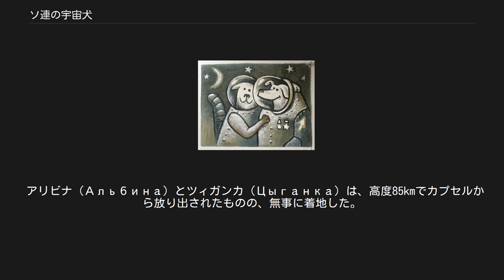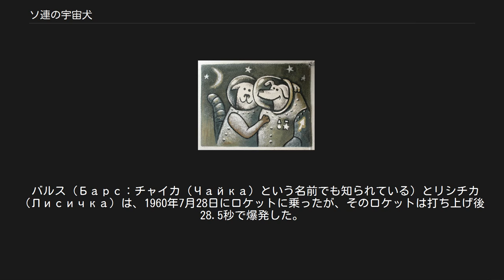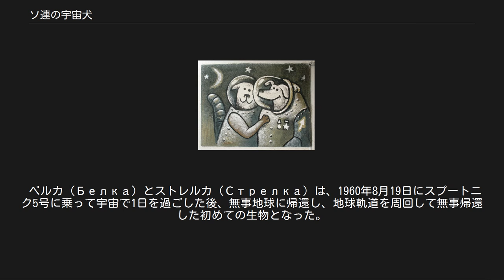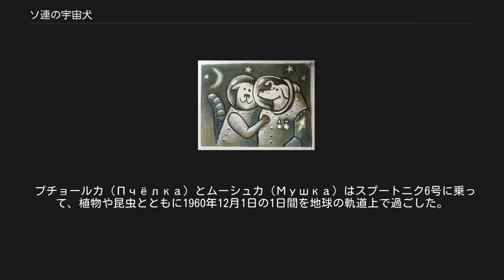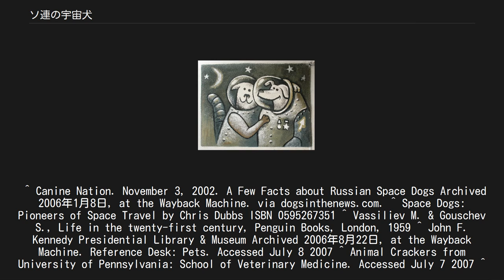ソ連の宇宙犬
ソ連の宇宙犬（ソれんのうちゅうけん）とは、宇宙開発の実験のため、ソビエト連邦の宇宙船に乗って地球外へ行った犬たちのことである。
1950年代から1960年代にかけてソ連は、人間の宇宙飛行は可能かどうかを決定するために、少なくとも57回、犬を宇宙空間に送った。
ただし1匹の犬が複数回宇宙へ行くケースもあるため、実際に宇宙旅行をした犬の数はこの数字よりも少ない。
ほとんどの犬は生きて地球に戻り、死んでしまった数匹もほとんどは技術的なミスが原因だった。
 犬は、長い間動けない環境に適応できるため、実験に適した動物だとされてきた。
さらにトレーニングとして、15-20日間も小さな箱の中に閉じ込められた。
さらに、飼い犬よりも厳しいストレスに耐えられるという判断から野良犬が、気性及び糞尿の収集システムの関係でメス犬が選ばれた。
 トレーニングの内容は、長時間立つ訓練、宇宙服を着る訓練、発射時などに所定の場所にいる訓練、発射時の加速に耐えるために遠心機の中に入る訓練などである。
食事としては、パン粉・肉粉・牛脂などを素材とするゼリー状のタンパク質を摂取した。
これは繊維質に富み、消化の良いものだった。
報告によると、帰還時には60%以上の犬が便秘や胆石に悩まされていたという。
 数匹の犬が、1951年から1952年にかけて、R-1ロケットで高高度飛行を行った。
 デジク（Дезик）とツィガン（Цыган）は1951年7月22日に初めて大気圏外に出た犬である。
両方とも、高度100kmに達した後、無傷で帰還した。
飛行後、ツィガンはソ連の物理学者アナトーリー・ブラゴンラヴォフのペットとなった。
デジクは1951年9月にリサ（Лиса）と2度目の飛行を行ったが、2匹とも死んでしまった。
 リサ（Лиса）とルィジク（Рыжик）は1954年6月2日にやはり上空100kmまでの高高度飛行を行った。
 スメラヤ（Смелая）は9月に飛行を行う予定であったが、発射直前に脱走してしまった。
科学者たちはスメラヤがオオカミに食べられることを恐れたが、翌日発見され、マルィシュカ（Малышка）とともに宇宙へ行った。
 ボリク（Болик）も1951年9月の発射前に脱走をした。
近所を走っていた野良犬が捕まえられ、ЗИБ（ロシア語で「行方不明のボリクの代理 ― Замена исчезнувшему Болику」の略。ラテン文字ではZIBと転写できる）と名づけられ、宇宙へ行った。
 オドヴァジュナヤ（Отважная）の飛行は1959年7月2日だった。
別の犬スネジンカ（Снежинка）及びウサギのマルフーシャ（Марфуша）と一緒だった。
オドヴァジュナヤは1959年から1960年の間に、他に5度も宇宙へ行った。
 アリビナ（Альбина）とツィガンカ（Цыганка）は、高度85kmでカプセルから放り出されたものの、無事に着地した。
アリビナはスプートニク2号への搭乗の一次選考を通ったが、その後2度と宇宙へ行くことはなかった。
 ダムカ（Дамка：シュートカ（Шутка）、ジェムチュジュナヤ（Жемчужная）という名前でも知られる）とクラサフカ（Красавка：コメトカ（Кометка）、ジュリカ（Жулька）という名前でも知られる）は1960年12月22日に打ち上げ予定の宇宙船に乗ることになっていたが、この計画は中止された。
 以上の他に、ディムカ（Дымка）、モドニツァ（Модница）、コズャフカ（Козявка）などの犬が弾道飛行を行った。
 この他に少なくとも4匹が1951年9月に打ち上げられ、2匹以上が死んでいる。
 詳細は「ライカ (犬)」を参照 ライカ（Лайка）クドリャフカ（Кудрявка）ジュチュカ（Жучка）またはリモンチク（Лимончик）という名前でも知られる）は、1957年11月3日、スプートニク2号に乗って、地球で生まれた生物として初めて軌道飛行を行ったが、再突入装置はなく、はじめから帰り道の無い旅だった。
打ち上げ当時は「一週間生存させた後薬物で安楽死させられる予定だったが、酸素不足で死んだ」と発表されていた。
しかし2002年10月に「気密室の断熱機構のトラブルのため、ストレスと高温によって打ち上げ5時間から7時間後にライカは死んでいた」と公表された。
 バルス（Барс：チャイカ（Чайка）という名前でも知られている）とリシチカ（Ли...